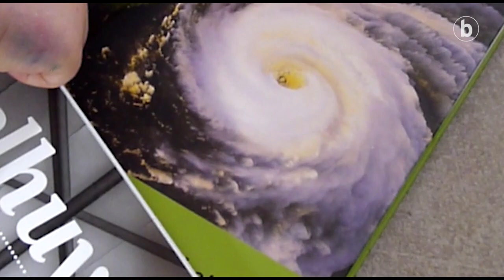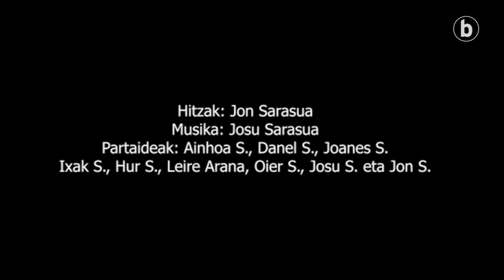BERRIA Aretoa – Jon Sarasua eta familia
| 'Gutxi' hizaren bueltan kantua osatu dute Jon Sarasuak eta familiako kide batzuek. Nork bere etxetik, hainbat ahotsetara, instrumentuez lagundurik. Ezer 'gutxi' dugu gehitzeko. Ikusi eta gozatu!